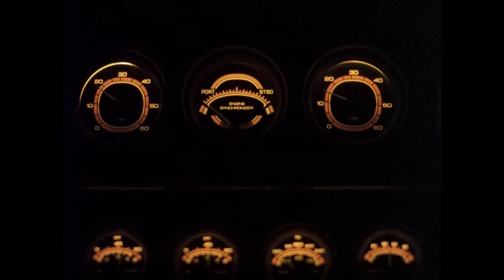Miami Vice (85 REWIND - 'The Tide')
'Miami Vice' did not only have a major impact on the television industry, American culture or men's clothing style during the 80s, but also heavily influenced us when forming the band '85 REWIND'.

Join us on a trip down memory lane alongside Don Johnson, Philip Michael Thomas, John Diehl, Olivia Brown, Edward James Olmos and guest stars such as Bruce Willis. Michael Mann and Anthony Yerkovich brought this series to life, while the soundtrack of Jan Hammer made it an immortal piece of art.

The song is 'The Tide' from our debut album ‘Magic Hour’, that you can find on all major streaming platforms: